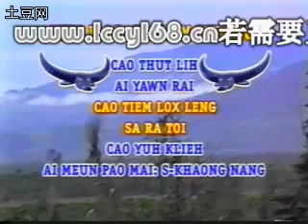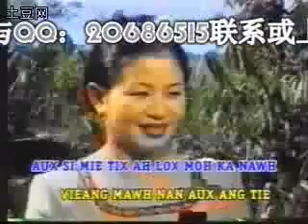wa song 105